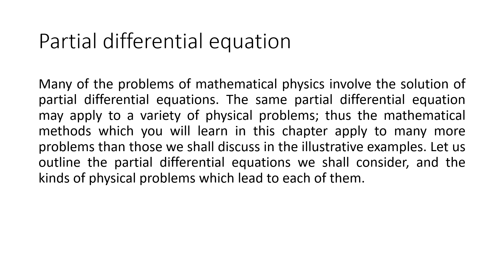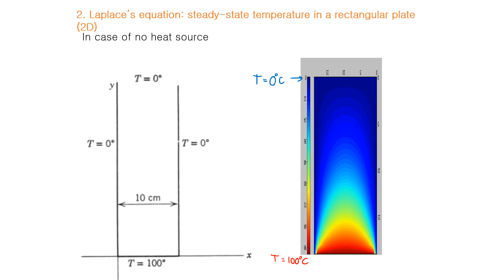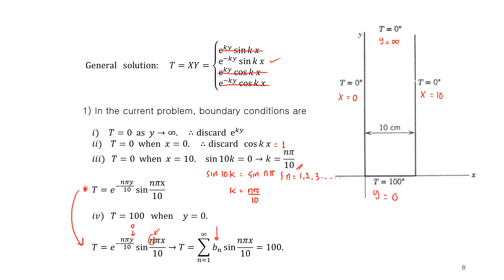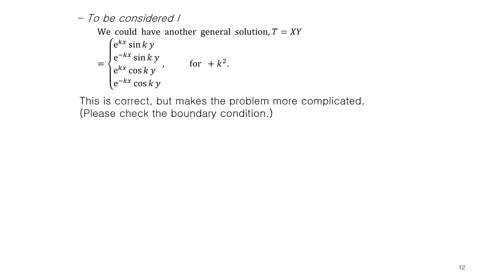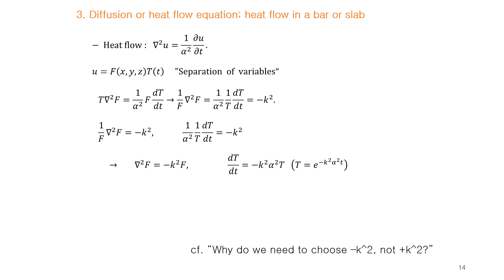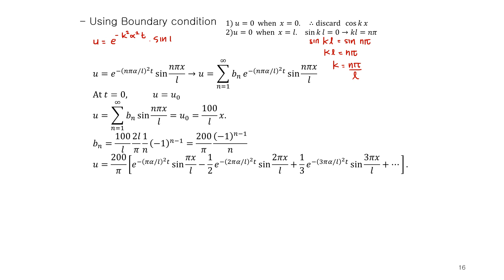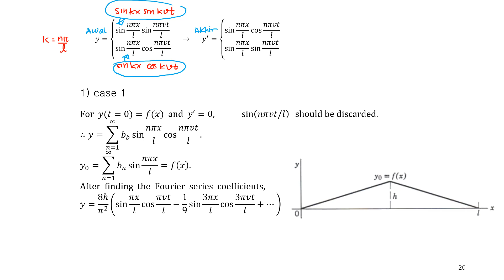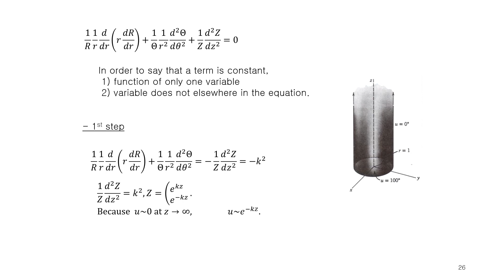pertemuan ke 7